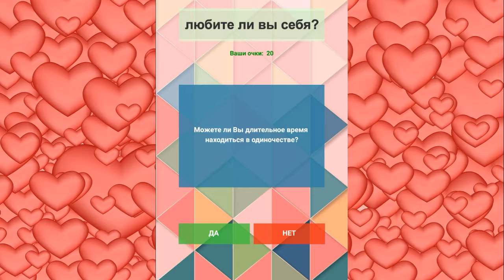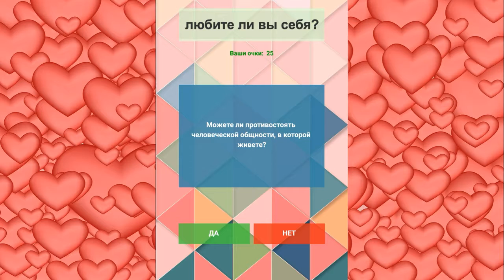Любите ли вы себя? Тест по психологии. Let_s_Go_Home.mp3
- тесты по психологии. Любите ли вы себя? Let_s_Go_Home.mp3